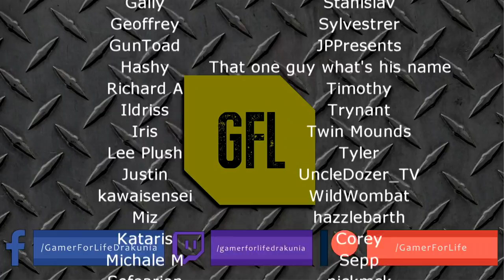Path of Exile 3.11: HARVEST DAY #39-42 Highlights 4 LIFE, "WHAT THE ____ WAS THAT?!"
50$ Patrons: NONE

Intro Music
Del.